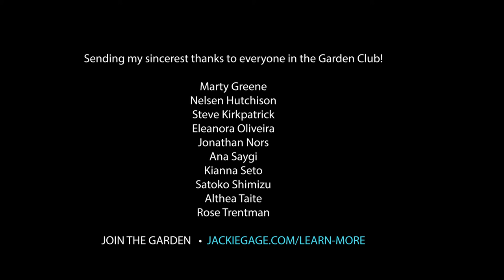Over the Rainbow (Somewhere) - Judy Garland & Israel Kamakawiwo'ole (Jackie Gage Cover)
Jackie honors the National Endowment of the Arts' #1 Song of the 20th Century for this month's video. And embraces frizzy hair. And shares some fun tidbits about the song.

OTHER MUSIC PLACES!

THE BOOK IN THE CORNER
"After the Rain" by Alex Elle